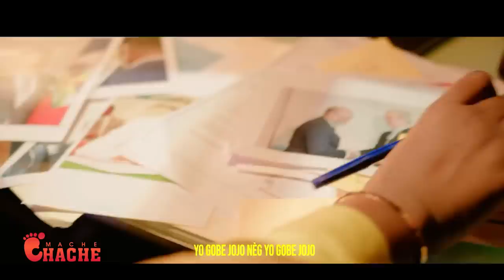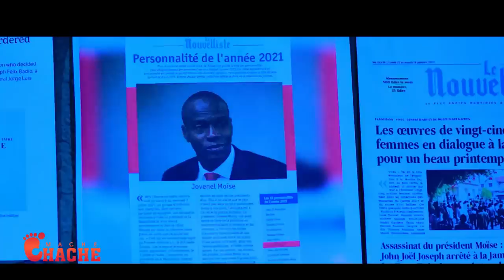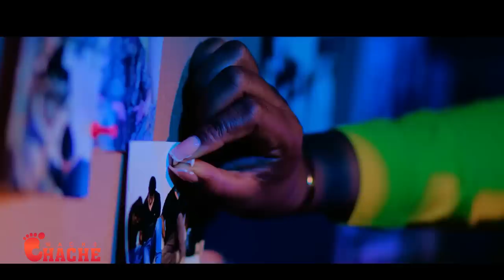Sa Ariel tap chache nan Bouda Djab la li jwenn li..Abinader Anonse sak pral rive gang Yo